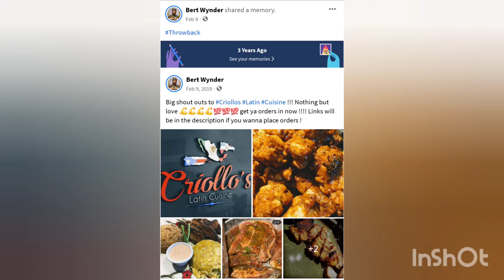🍝🍝🍝🍝🍝🍜🍜🍜 811 West Main Rd in Millville Nj 😍😍😍😍😁😁😁😁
Throwback Criollo’s Latin Cuisine these memories bring back some great times.. thankful I had the opportunity to be part of this 💪💪💪💪💪💪💪